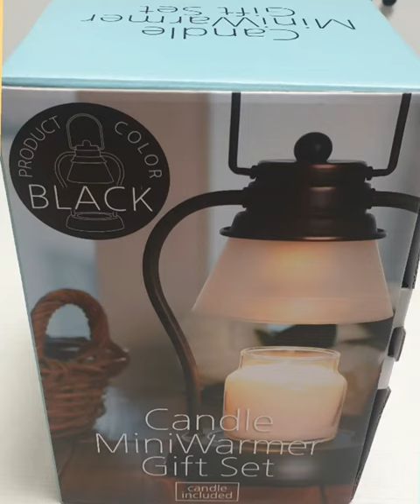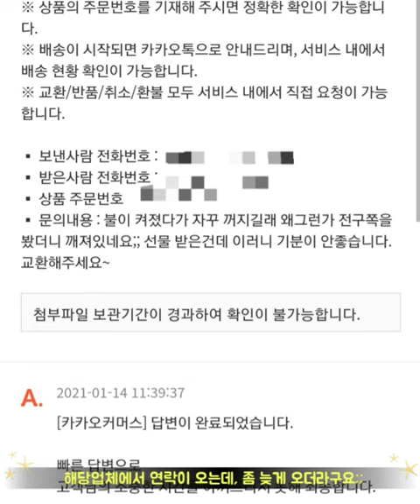양키캔들워머세트 카톡선물교환방법 인테리어소품 카카오톡 선물하기 추천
카카오톡으로 선물을 주고 받는 건~ 예전부터 참 괜찮다고 생각했어요😁😁😁
제품 같은 경우는 배송지를 입력해야하는 경우가 있지만, 서프라이즈로 딱인듯!!
그런데! 제품이 파손되어서 왔다면 너무 당황스럽겠죠? 😮🙄
첨엔 선물해준 사람이 교환신청을 해야하는 줄 알았는데, 이렇게 하면 되는 거였네요👌